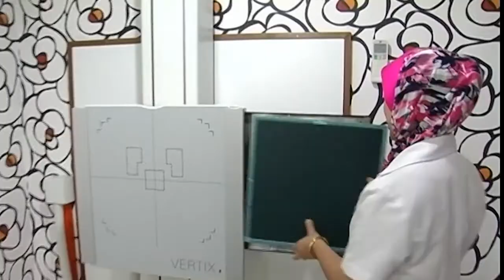COVID 19: IBU DIGALAKKAN TERUS MENYUSUKAN BAYI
கொவிட்-19 காலகட்டத்திலும் தொடர்ந்து பிள்ளைகளுக்கு தாய்ப்பால் ஊட்ட அறிவுறுத்து